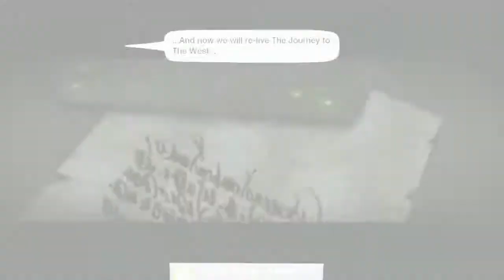LittleBigPlanet Karting - Myth - Flying piranhas by RADMANROB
I always love the different paths you can take that change every lap.. even though I did miss the last one.. but you didn't see that.. *cough*

You can hire my cat for taking care of your piranha problem - don't worry, I only charge a 35% finders fee; you're welcome!

Andddd.. what about the last part of the video?